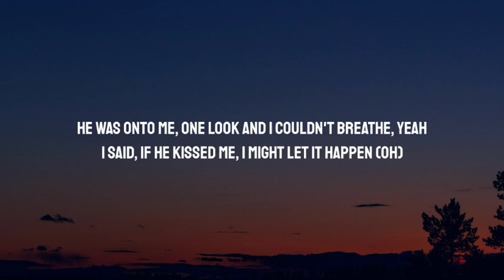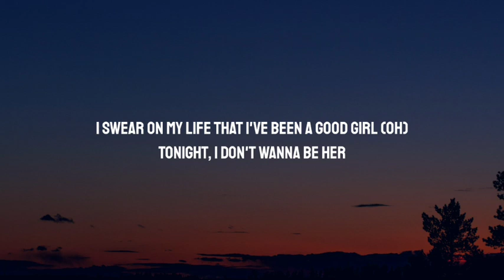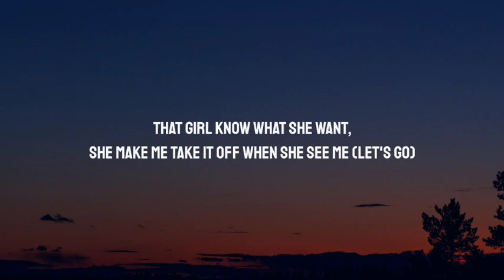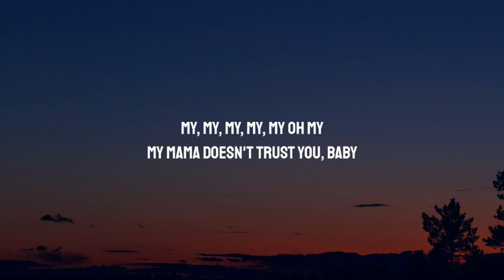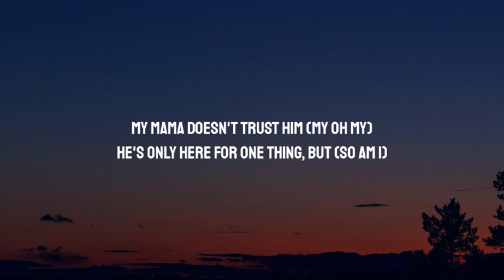Camila Cabello - My Oh My (Lyrics) ft. DaBaby